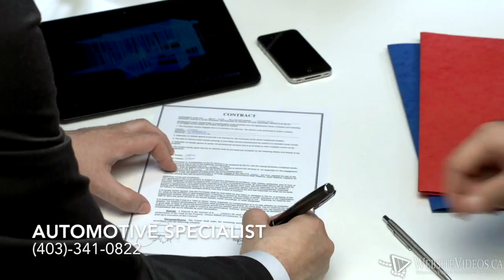Auto Motive Specialist